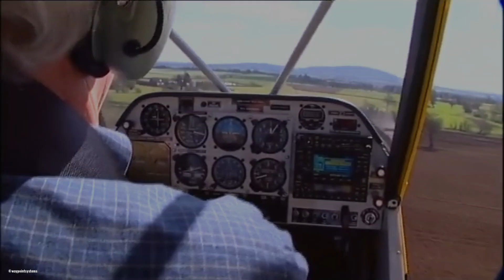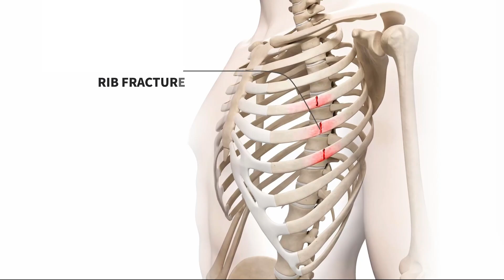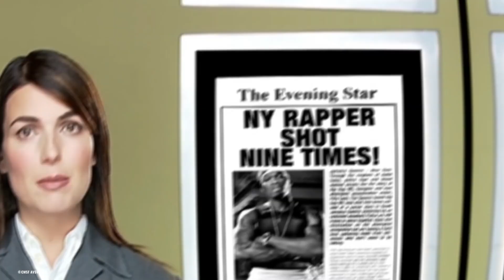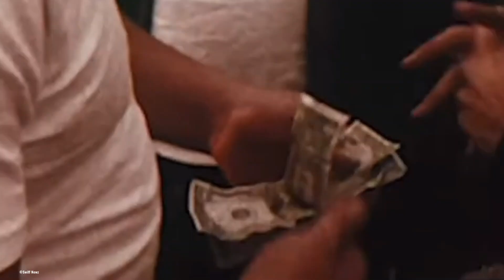Hollywood Celebrities That Were Almost KILLED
From Leonardo DiCaprio almost being eaten by a shark, to another celebrity getting shot by a sniper…There are a ton of ways Hollywood Celebrities were almost KILLED! But first let’s start with an actor who was almost killed in a plane crash…

Mr. Curious Minds is your passport to an exclusive world of luxury and extravagance.  Our channel offers unique insights into the lifes of billionaires, celebrities, notable figures and expensive things that define a luxury life.